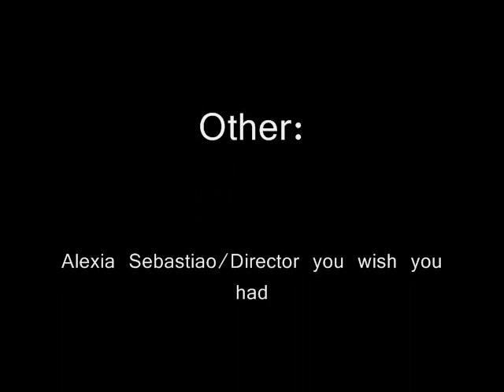Mateo Falcone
School Project~